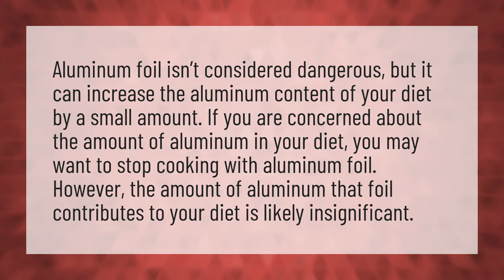Is it safe to bake on aluminum foil?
Aluminum Foil Convection • Is it safe to bake on aluminum foil?